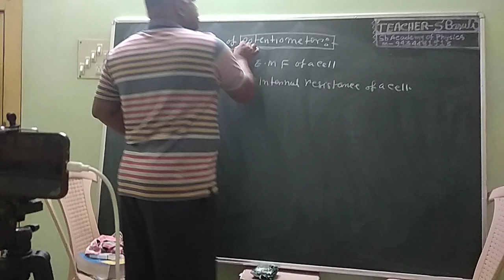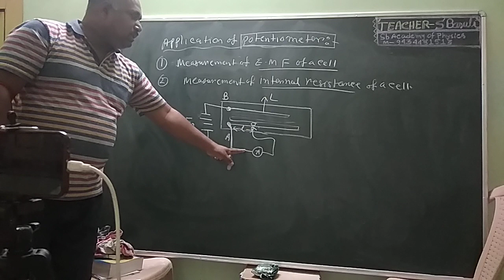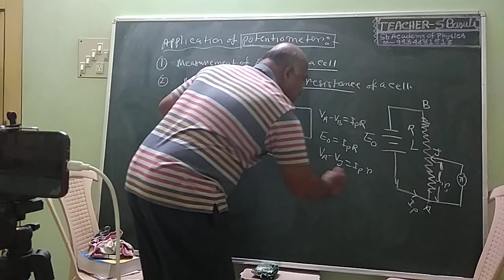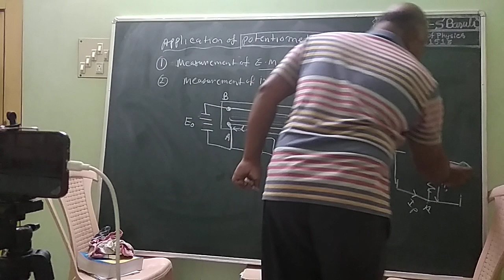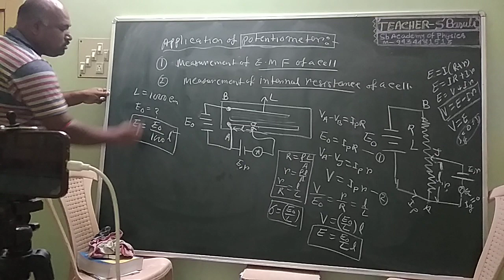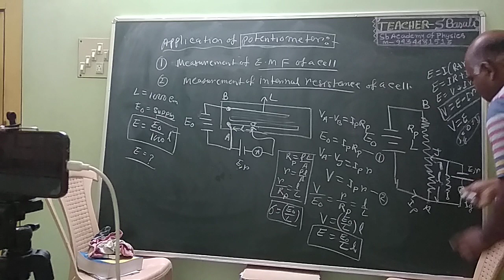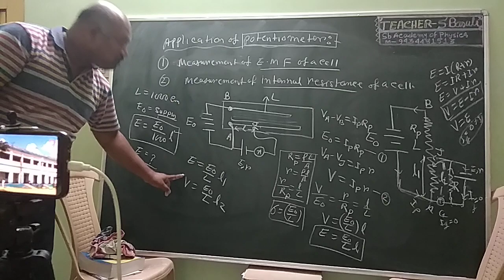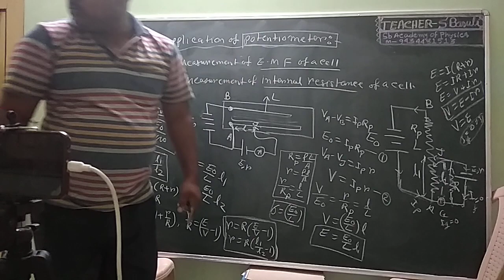Potentiometer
Soubhagya Basuli